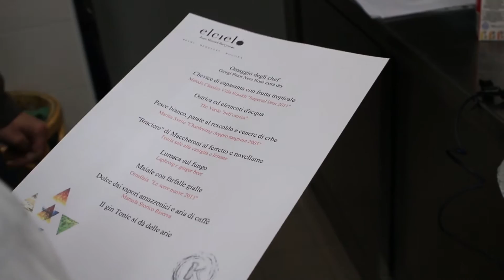A Legnano lo chef che cucina la pace in Colombia